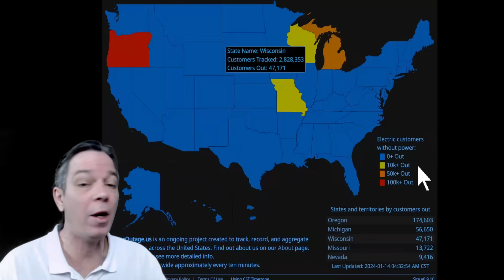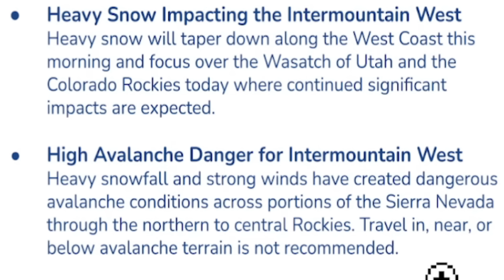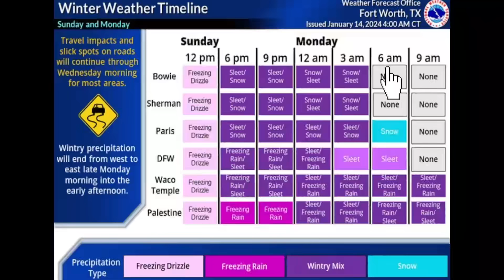10 Day Arctic Blast Coming While Having Southern Ice Storm & Power Outages!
We have a big Southern ice storm & snowstorm that will effect the South with power outages while we are getting a 10 stretch Arctic blast.
Zoomed in view of your snowfall
00:00 Warnings & close up view of Southern snow storm
04:00 NWS alerts on Southern snow storm & ice, freezing rain
05:26 New snowfall, Ice, freezing rain totals
07:48 Southern alerts on snowstorm
09:39 Snowfall you are getting
11:04 What does the ensembles say
13:04 Arctic blast coming
16:08 Outro & Extra footage

10 Day Arctic Blast Coming While Having Southern Ice Storm & Power Outages!